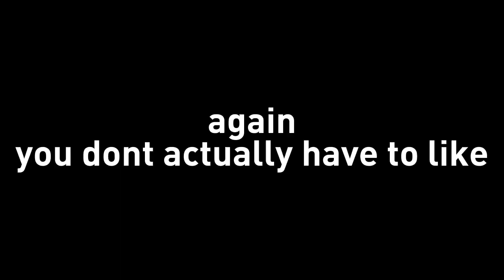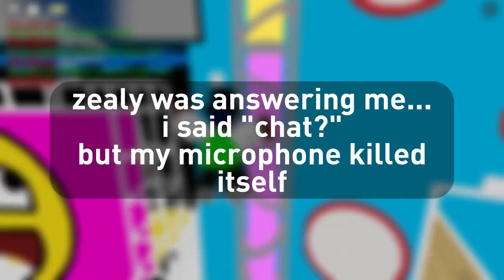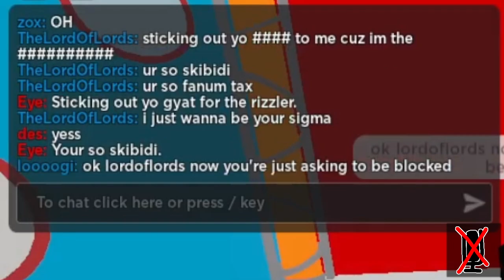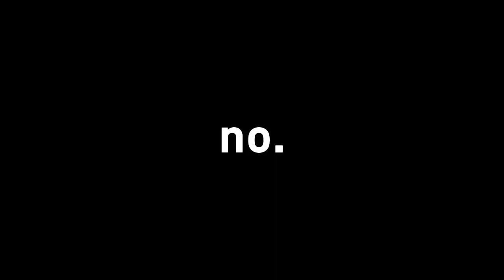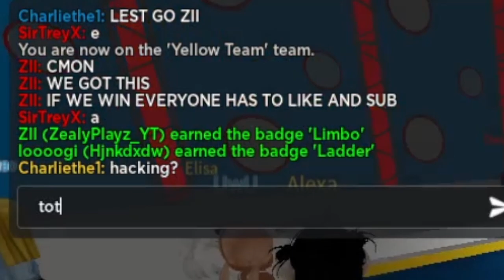ROBLOX Hole in the Wall Is Still A Good Game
featuring @ZealyPlayzRoblox

JJJreact (lmao ignore this its not important)